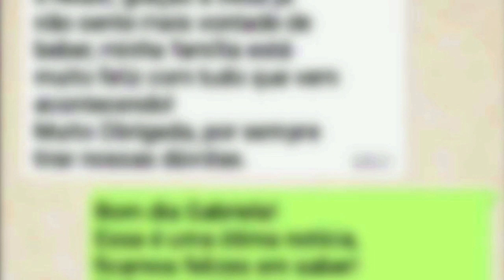Valorizar em vida